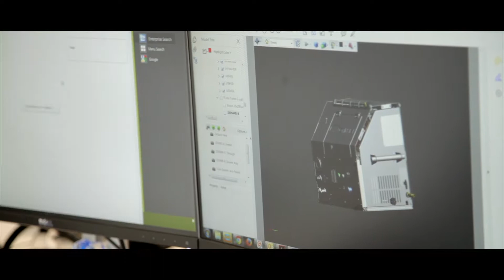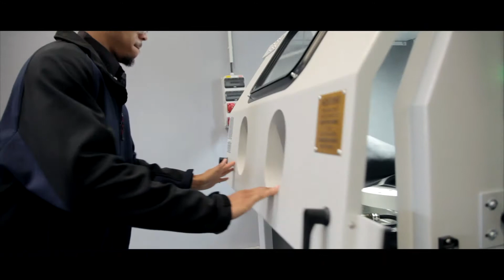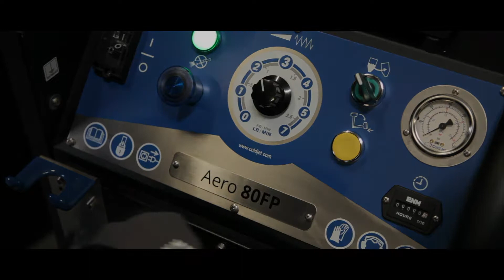Cold Jet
Wir sind Cold Jet
Wir bieten die technologisch fortschrittlichsten Systeme zur Trockeneisreinigung,
Oberflächenvorbereitung, Teileveredelung und Trockeneisherstellung der Welt.

Um unsere Mission der Wertschöpfung und des Umweltschutzes zu erfüllen,
verwenden oder produzieren unsere Anlagen Medien, die neutral, nicht
leitfähig und nicht korrosiv sind und keine gefährlichen Abfallströme erzeugen.

Full-Service - individuell - persönlich. Kommen Sie doch mal auf eine Tasse Kaffe vorbei! Ob im Studio oder vor Ort. Ich übernehme die Produktion Ihres neuen Werbefilms! Individuelle Beratung. Jetzt Angebot anfordern! Weitere Dienstleistungen: Werbefotografie, Produktfotografie uvm

Kontakt in unseren Studios:
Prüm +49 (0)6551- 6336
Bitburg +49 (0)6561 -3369